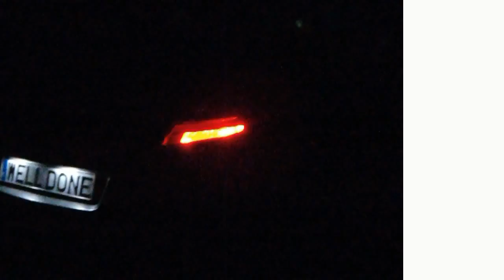Renault Megane LED